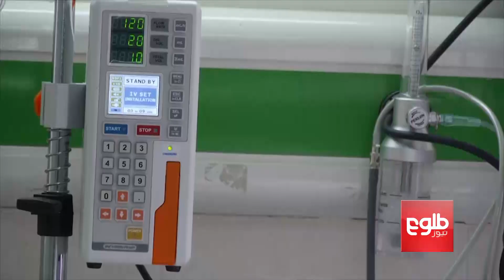Surgery Enabled Girl Walk After 15 Years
A successful operation by a doctor and his colleagues in Kabul’s Istiqlal hospital has enabled a girl to walk after 15 years.

جراحی موفقانه‌ توانایی راه رفتن دختری را پس از ۱۵ سال برگشتاند